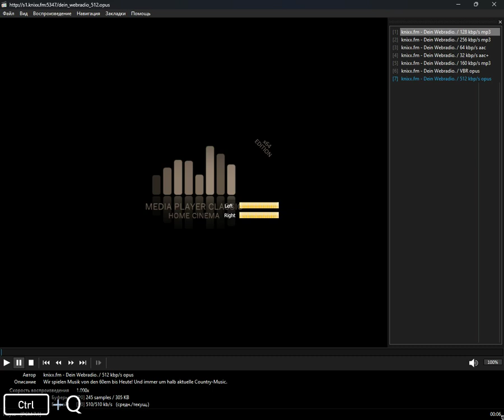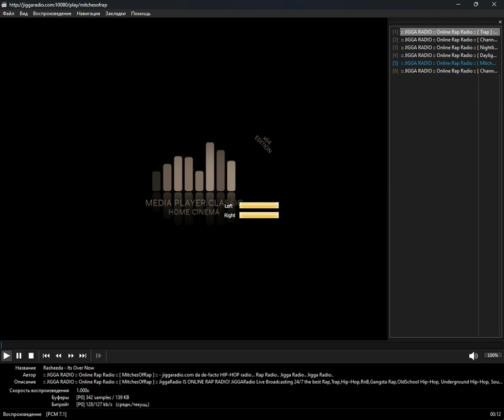icecast - new_rap (Media Player Classic Home Cinema) (15.08.2024)